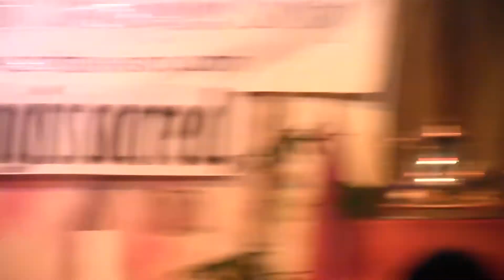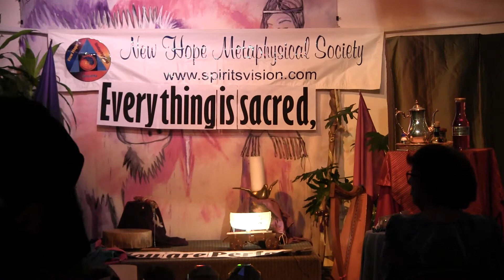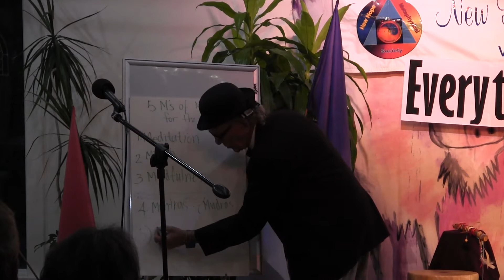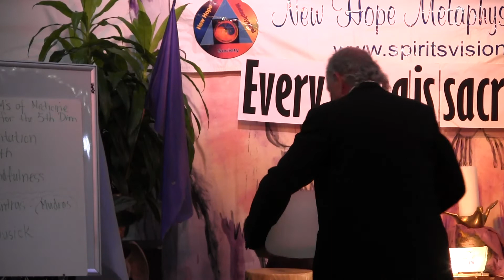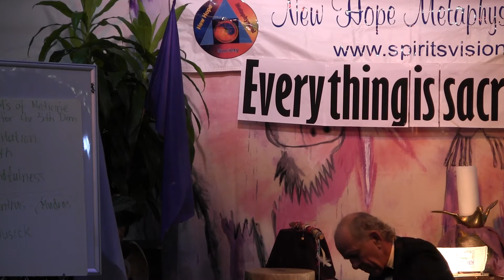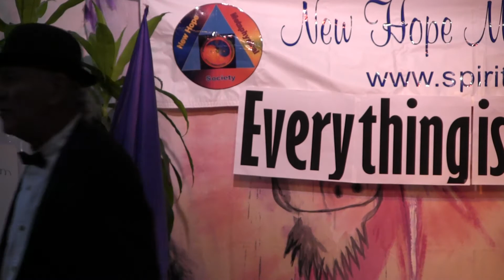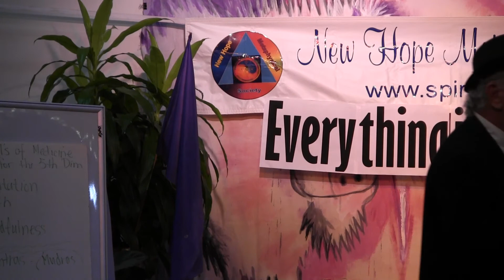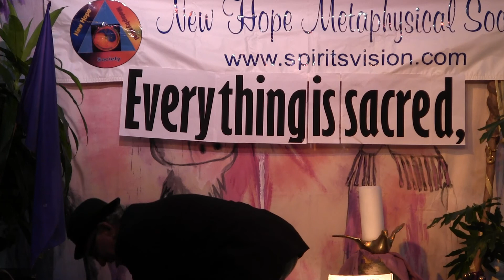Rev. Gary Culp - August 26, 2015 Pt. 1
Rev. Gary Culp at NHMS 25th anniversary - "Cosmic Medicine Show", Exploring 5th Dimensional Reality and The Ascension Ahead!